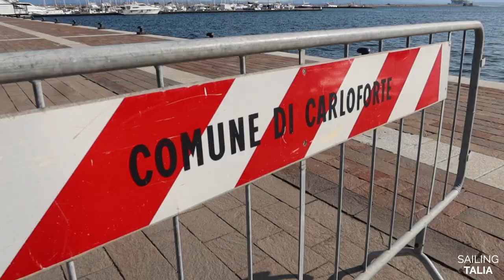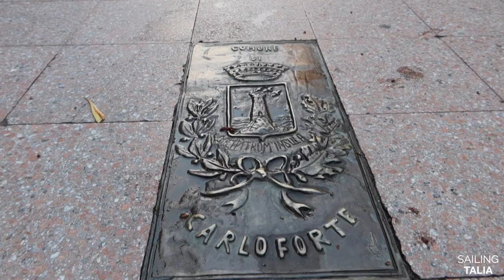36 hours OFFSHORE - Our FIRST OVERNIGHT sail | Sailing Talia Ep. 14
Well this is it, after only three months of coastal sailing and short island hoping around Spain the time has come for us to make our first big offshore sail to Sardinia in Italy on our way to Talia’s winter berth in Sicily. In this episode you will watch us struggle with seasickness for the very first time, rough seas and variable winds on our 200 mile journey from Menorca to Sardinia. I have to admit, there were times in this crossing where I had visions of selling the boat as soon as we made landfall, it was a gruelling experience for both of us. Now having reflected on the experience and lessons learnt we are even more pumped to keep moving! Enjoy the ride guys!

SHOP EQUIPMENT //
CANON EOS 7D (body + 18-135mm lens)
CANON EF 50mm lens
CANON PowerShot G7 X Mark III
JOBY GorillaPod 1K Kit
RODE VideoMicro
UURig C-G7X Mark III Support
GOPRO Hero 7
PARROT Anafi Extended Drone

Produced and edited by Laure & Luke.